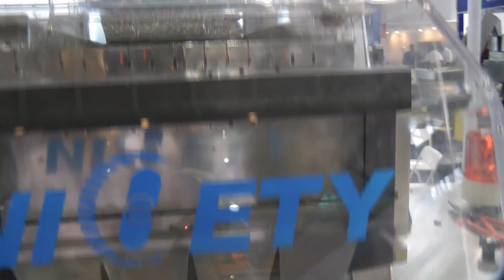⚡ New Filling Machine tablets # Filling Equipment # Packer tablets catalogue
Filling Machine tablets, Filling Equipment, Packer tablets
the equipment for counting and packaging of tablets and capsules in a plastic bottle. We have more than 15 years providing our customers in the delivery of assistance, automatic adjustment and desktop calculators! Are you searching a reliable supplier of equipment for filling plastic bottles tablets and hard gelatin capsules? We will give you the best service 24/7. We have in the range of the best models of counters tablets and gelatin capsules, the average size of compact cars and automatic line.

LARGE VARIETY OF MACHINES FOR COUNTING AND PACKAGING OF TABLETS AND CAPSULES
Constantly updated catalog of countable-packing equipment for tablets and gelatin capsules with photos, descriptions, video and prices.
You communicate on all issues, from the first consultation and to obtain equipment, with one specialist.
We have extensive contacts in the pharmaceutical environment, we find any specialist help with the development of equipment and technologies.
DISCUSS YOUR IDEAS FOR PACKAGING TABLETS AND CAPSULES
We will help you in the selection of models of equipment for filling pill bottles and containers. Extensive experience in automated counting machines. Valuable tips.

COUNTING AND PACKING MACHINES
We have set ourselves the task to help our clients in the search for equipment group count tablets and gelatin capsules. Years of experience of such activity shows that many clients face, first of all, a lack of understanding of the process. Buy equipment for counting tablets and capsules is carried out after a detailed discussion of the problem, consult with the manufacturer of the equipment, the exchange of information on the diameter and the number of tablets and capsules.

Automatic group packing of tablets in bottles.
Counting of the capsules with food, pharmaceutical products.
Dosing pills in plastic containers of 10, 30, 50, 100, 500 pieces.
Packing in bags for the pharmaceutical and food industries.